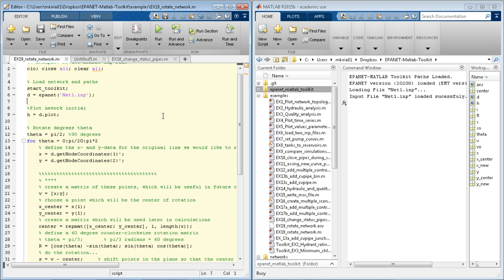Rotate water network EPANET-MATLAB-Toolkit